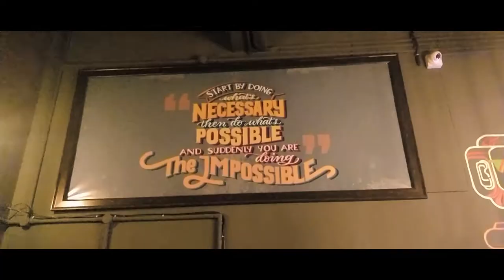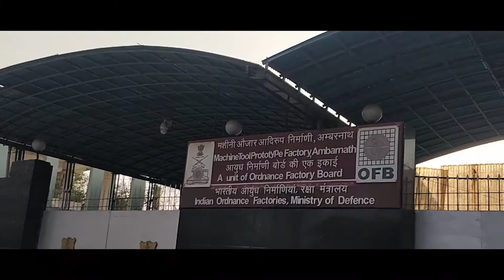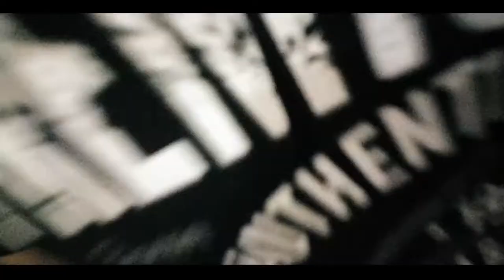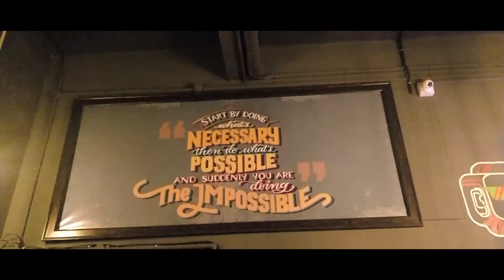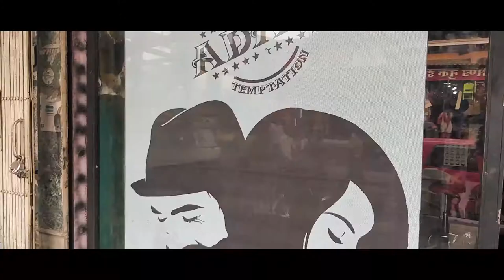Sotally Tober | Clubbing in Badlapur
Sotally Tober is a new clubbing place in Badlapur but this video is about my Dad's 60th B-day so this video is dedicated to him.

This time I took the Fam to this fancy place and everyone had super fun time there.

Let me know how did you like this video and the Lounge/Restobar or whatever. ;)